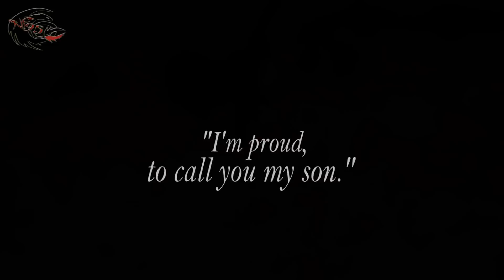HTTYD ✾ Franchise [2018- B-days, 7K + 7 Year Celebration!]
This is another annual all-in-one celebratory vid! First off, a HAPPY BIRTHDAY to all my fellow July born buddies (in order):

Hope this new year in your life is good to you! I love each of ya wish you much happiness! *warm hugs* (and that you enjoy this little gift here ;)

What is this a dream guys?? I never in my wildest would have believed 7 years ago I would have 7,000+ people following my vids! You are too much, THANK YOU from the bottom of my heart!!! =D

Which brings up the final note, tomorrow is my 7 Year Youtube Anniversary!  Boy does time fly! I've loved every second being here and so grateful to each of you for your loving support and comments over the years. It means so much and I don't take any of it lightly! *hugs*

I hope to have a few more vids in celebration before I go back to school, but I couldn't wait any longer to acknowledge. all this!

About this vid:
So, after the release of the HTTYD3 trailer, I had the urge to make a heavily Voice Over, story mode video with the franchise so far. As you can see I played fav with HTTYD 1 taking most of the time...but in my defense, I DID plan it all that way.
This is still rather the short end of the stick of my goal. Ultimately I want to highlight ALL 4 shorts, and each TV series with greater depth, along with the 3 films, however, I will need more than one musical piece to accomplish this.

Even if you don't know Star Wars the Clone Wars, its still worth watching because the editing is soooo enchanting and so darn SMOOTH!!! Man I wish I could edit LIKE THAT! ITS SO GOOD!
 I watched it before seeing that specific story arc in the show too.

Speaking of which, who is still in shock over the news they're reviving the show?!?!? AHH, I just got into the show over the summer and am so pumped! (Give me more Ahsoka, I love her now too lol!)

Thats about it for now. Please ignore any and all misspellings in this, ha! So many VOs I wanted the text to be simple. Hope its not distracting.
Video #181
Footage: How To Train Your Dragon 1-3, Gift of the Night Fury, Riders of Berk, Defenders of Berk, Race to the Edge.
Song: "Icarus" by Ivan Torrent
Time: Created June 23, 2018